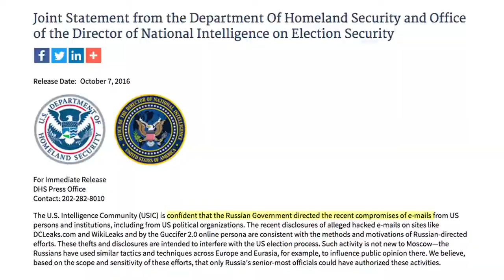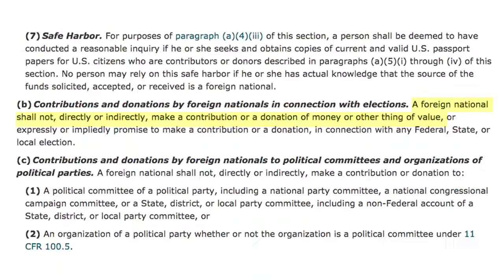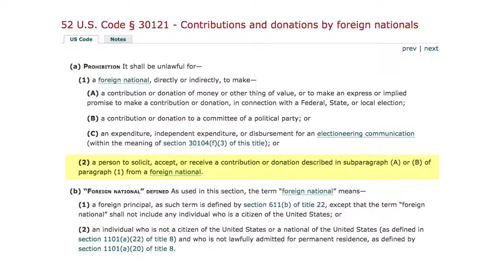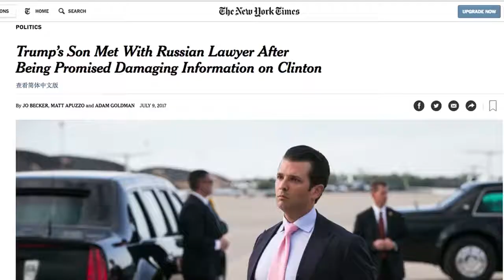Trump and Russia What We Know & what we don't